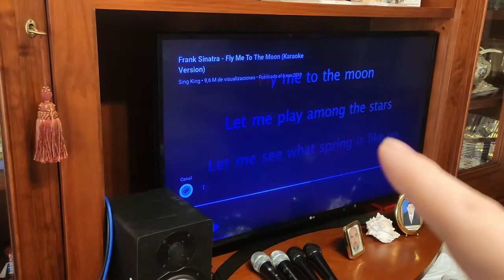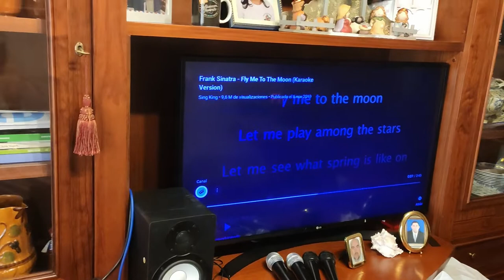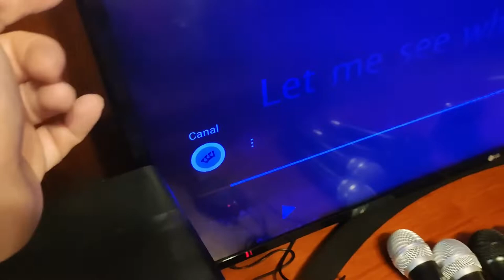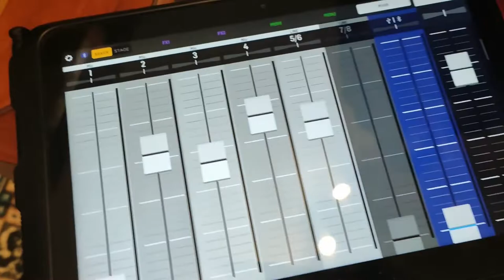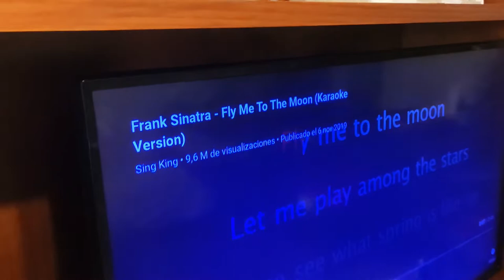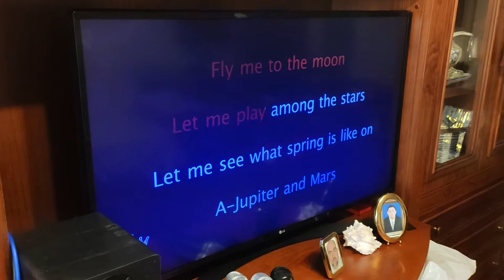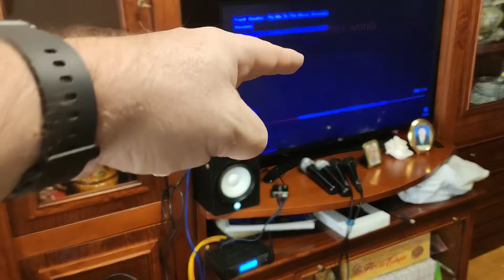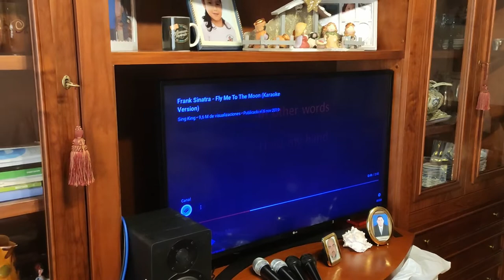Karaoke con hardware de podcasting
Como utilizar tu hardware de podcasting para amenizar las fiestas con el karaoke. Consigue que la Policia Local visite tu domicilio sin necesidad de cometer delitos mayores.

IMPORTANTE: Ningún producto de los que muestro o sugiero están sponsorizados, ojala, pero no. Son productos que o bien tengo o he tenido anteriormente y que he podido probar por tiempo.